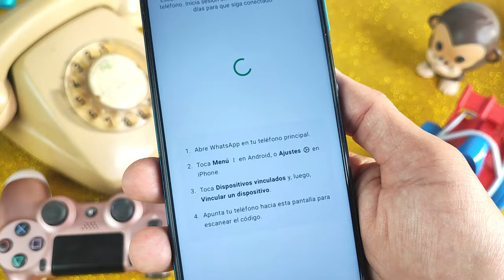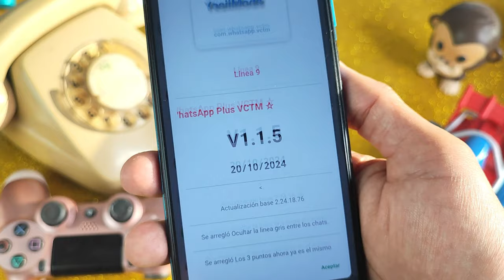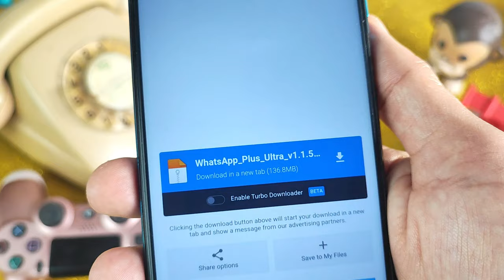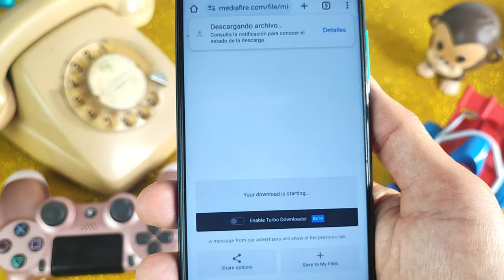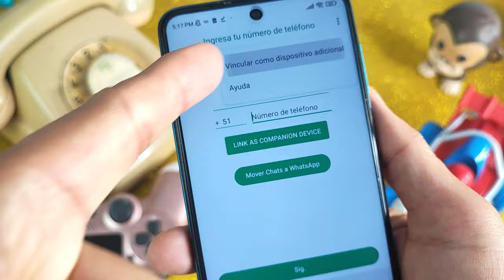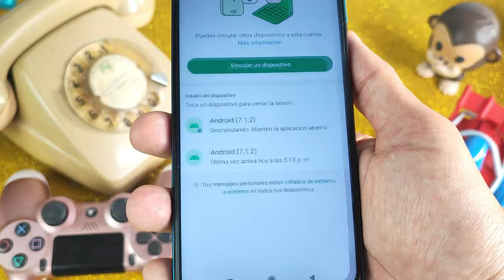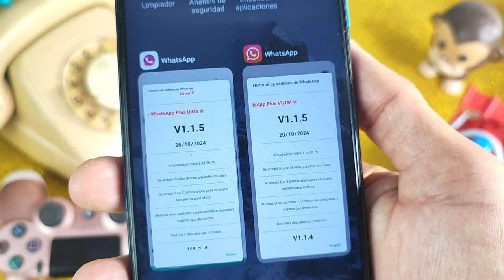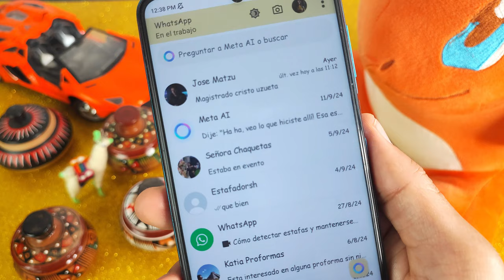✅ WHATSAPP PLUS Ultima versión | FACIL VINCULACION | Whatsapp Plus 2024 Vinculación FACIL🤩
En este video, vamos a explorar:

📲 ¿Qué DE NUEVO CON WhatsApp Plus 18.10 y Whatsapp Plus de Yessimods Web 5.1.5 y Whatsapp Plus VCTM 1.1.5 Una introducción a esta popular aplicación de mensajería con funciones avanzadas.